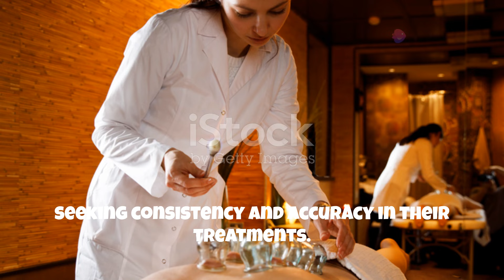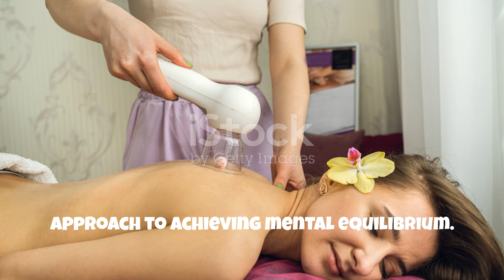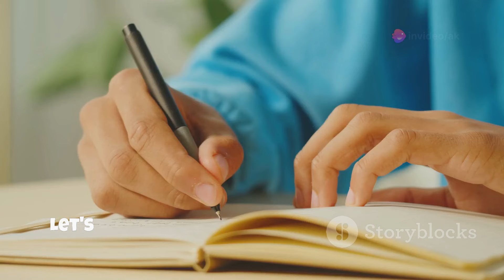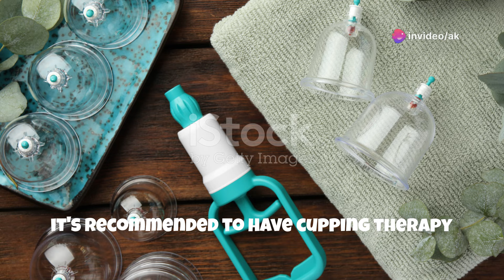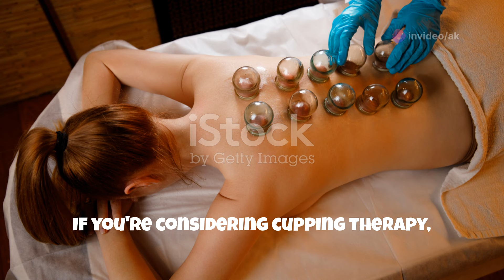Cupping Therapy Unveiled: A Student's Guide!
OUTLINE:
00:00:00
The Ancient Art of Cupping

00:01:29
The Global History of Cupping Therapy

00:03:35
What is Cupping Therapy?

00:04:29
Modern Techniques in Cupping Therapy

00:06:42

00:07:42
Recovery and Performance Enhancement

00:09:34
What Do Studies Say?

00:10:57
Cupping Therapy for Stress Relief and Mental Well-being

00:12:40
From Pain Relief to Enhanced Well-being

00:13:51
DIY Cupping Therapy at Home

00:15:30
Real-life Applications

00:16:30
Common Questions and Misconceptions About Cupping Therapy

00:18:20
Safety and Precautions

00:19:09
Finding a Qualified Cupping Therapist

00:20:01
Embrace the Healing Power of Cupping

Welcome to Facts Academy 0122!

FOLLOW ME ON:
Links

MY VIDEO TOPICS:
* Education Courses
 • Science Education
  • Mystery Videos
 • Financial Education